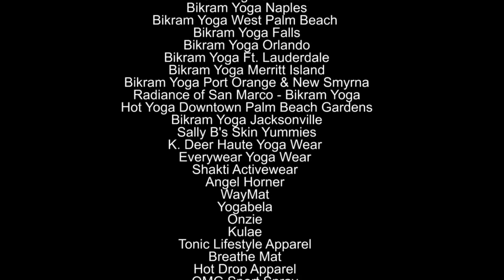Kenny Castro Mens Division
Kenny Castro competes in the 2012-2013 Florida Regional USA Yoga Asana Competition at Flagler Auditorium on Sunday, January 6, 2013. for more...